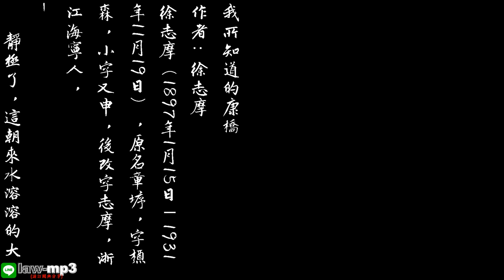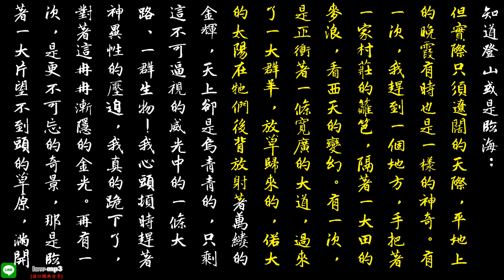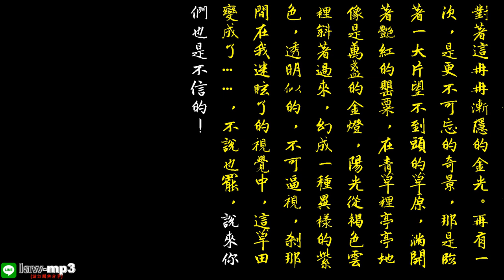我所知道的康橋 作者：徐志摩